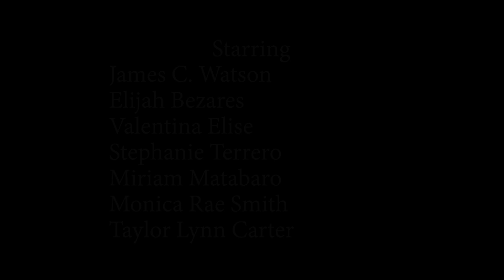Adventures of Fboys Episode 7: D stands for Denzelly.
Willy Denzelly and Tarzan are now going on Fake Date that they think is real and Real Dates that they think is fake.